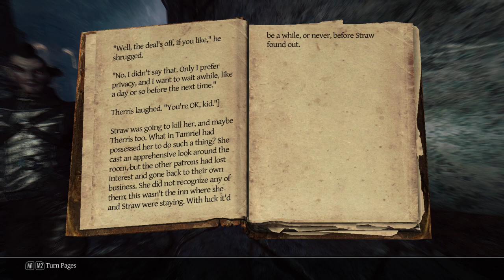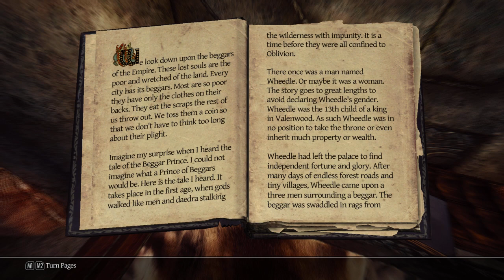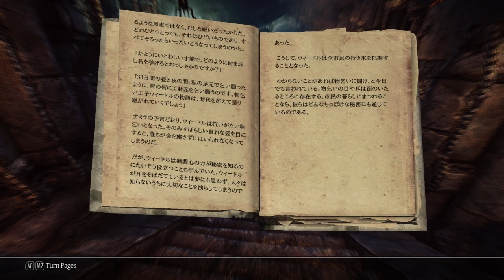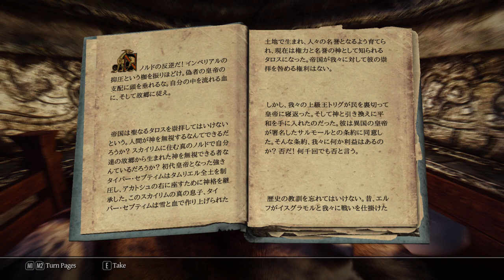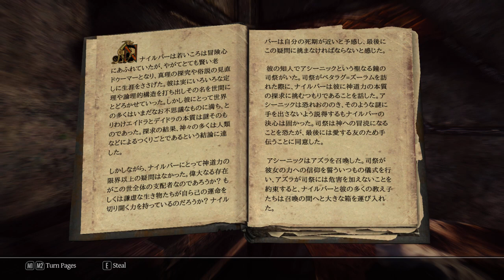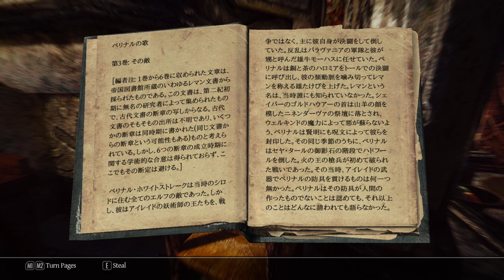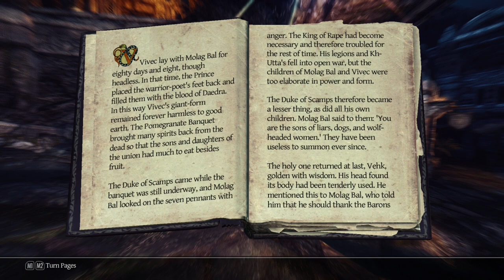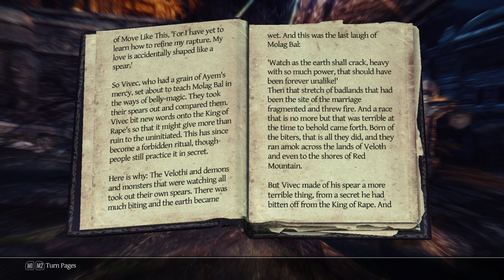突撃！となりのエロご本 その四（恋声）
twitchで配信した、スカイリムの人様のお宅に潜むえっちな本を探しに行く様子その四、ジェンダーという単語が出てくる本について。
声は生声じゃなく恋声
話に出てくる本は
「本物のバレンジア（ダガーフォール版）　第3巻」The Real Barenziah, Part III
「神々と崇拝について」An Overview of Gods and Worship in Tamriel
「物乞い王子」Beggar Prince
「紳士のホワイトランガイド」A Gentleman's Guide to Whiterun
「帝都案内書（オブリビオン版）」Guide to the Imperial City
「無類の味わい」Uncommon Taste
「ケーキとダイヤモンド」The Cake and The Diamond
「シャウラス・パイのレシピ」Chaurus Pie: A Recipe
「栄光からの衰退」Fall from Glory
「アズラと箱」Azura and the Box
「ペリナルの歌 第三巻」The Song of Pelinal, v 3
36 Lessons of Vivec, Sermon 14
話に出てくるModは
Godd Statue